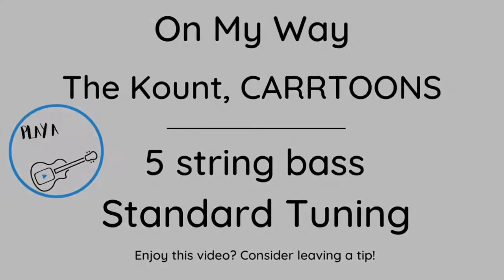The Kount, CARRTOONS: On My Way - Bass cover with Bass Tab (Bass Only)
Welcome to Play Along Tabs - covers with the guitar or bass tab in the video!

Are you very passionate about learning new songs and supporting this work?

 - All of my tab PDFs are available to Patrons. Check it out!

Like many others, I discovered this beat on TikTok and fell in love with it when it hit Spotify. So fun to play! Such talented musicians.

Gear/Settings
Bass: Fender 5 string Jazz bass neck, Basswood body made by myself
Strings: D'Addario Pro Steels, EPS160-5
Pickups: Nordstrum NP5FA FENDER
Tone Knob: 8/10 (Could've lowered a bit more in hindsight)
Interface: Focusrite Scarlett 4i4 3rd Gen
DAW: Logic Pro X
EQing: Slight bass boost
Effects: Compression
Camera: Canon t6i

Interested in the music that I create?

Releasing your own music to streaming services? I can’t recommend Distrokid enough! You can use this link for a discount

D'Addario Players Circle - the only guitar/bass strings and accessories loyalty program I know of. Collect points on purchases and redeem them for free strings, drumsticks, and much much more! Can't recommend this enough! Sign up with this link for some free points